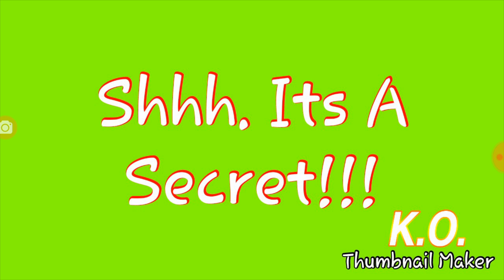What The Wealthy and Extremely Intelligent have in Common